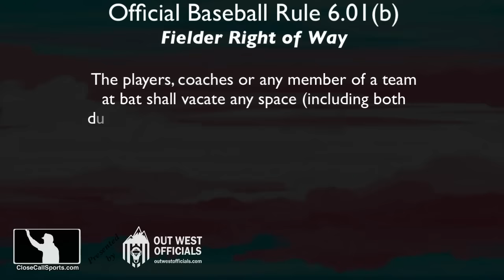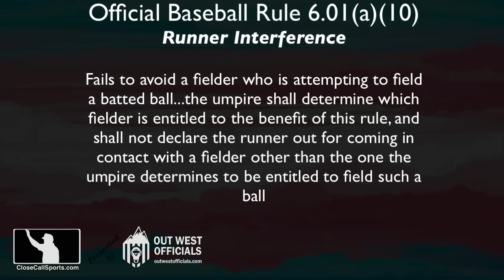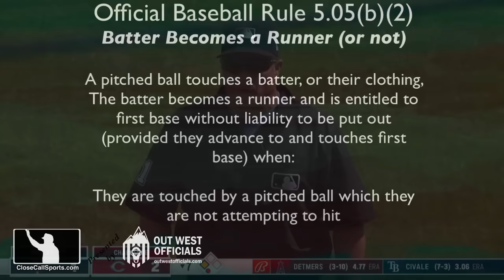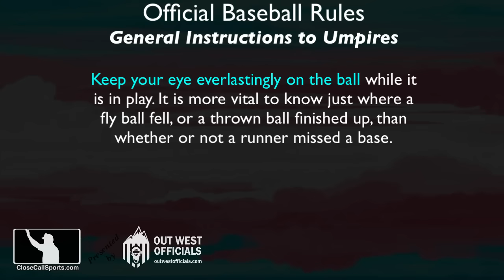Batter Interference in Chicago, HBP During Bunt in CIN, Fair or Foul on Home Plate in NY - Ask CCS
Umpires declared Cubs batter Patrick Wisdom for the interference of on-deck batter Alexander Canario, who failed to get out of Pirates 3B Ke'Bryan Hayes' way on a foul fly ball; Luke Maile was hit on the hand while bunting; and Alejandro Kirk tagged Gleyber Torres out at home. Article

These three Ask CCS questions feature references to Crew Chief Alan Porter in Chicago eyeing interference by a teammate of the batter (who is not on base at the time), Crew Chief Marvin Hudson in Cincinnati announcing a Replay Review overturning umpires' decision to keep play alive on a bunt attempt wherein the ball actually made contact with batter Maile for a dead ball strike, and HP Umpire Lance Barrett calling Torres out on a batted ball that barely left home plate in New York.